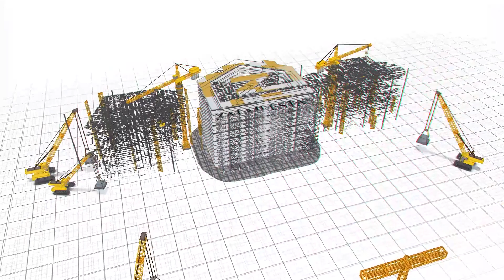2 Kanal Plots in DHA Lahore Phase 6 | Golden Chance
Watch the DHA lahore Phase 6 E Block Plot available for sale in with on site location update, plot rates, development update, investment guides, and latest update.

2 Kanal Plots in DHA Lahore Phase 6 | Golden Chance

67 MB Phase 6 DHA Lahore